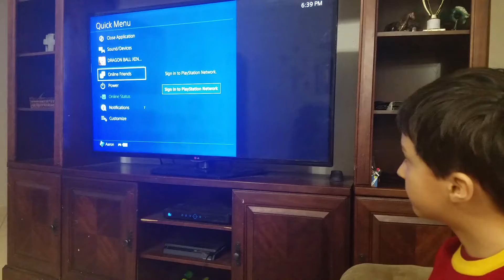Dragonball Xenoverse Intro